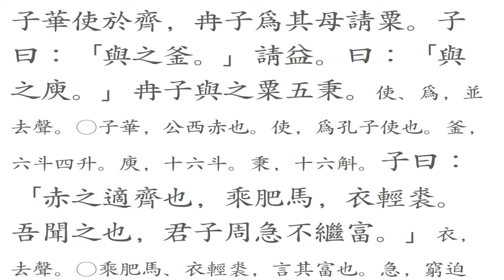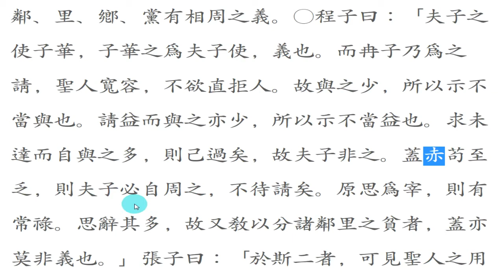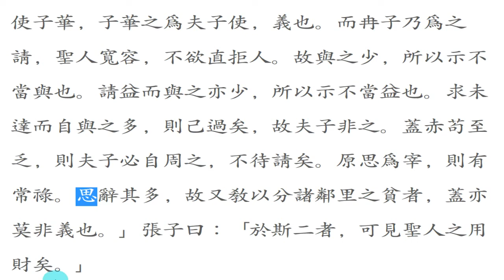논어_옹야 06_03 : 周急不繼富(가난한 사람을 도와라.)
周急 不繼富(주급 불계부)
급한 사람에게 도움을 줘라.
부자에게 감세 조치를 하지 말고!